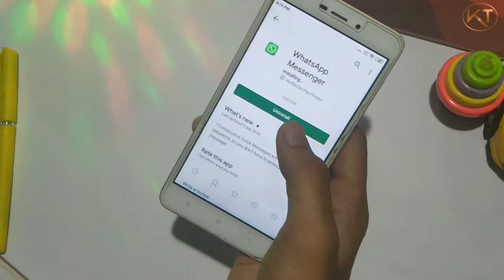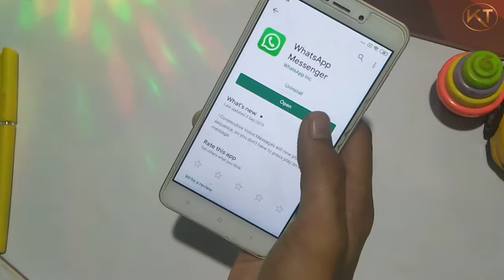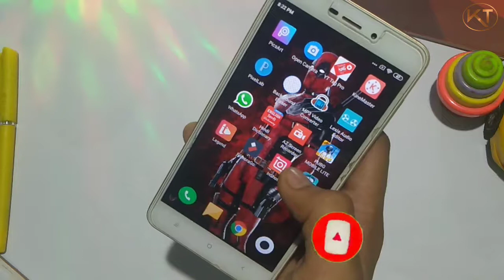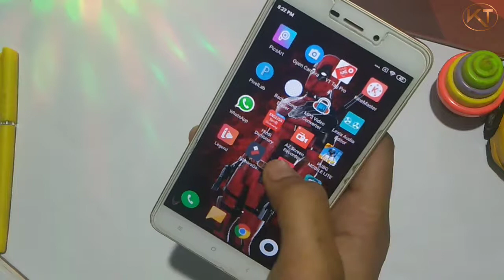WhatsApp New Update 2019 | Now Share WhatsApp Story On Facebook Through WhatsApp |New Status Feature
Dosto aaj ke iss video me maine aapko bataya hai WhatsApp ki new updates ke bare me .